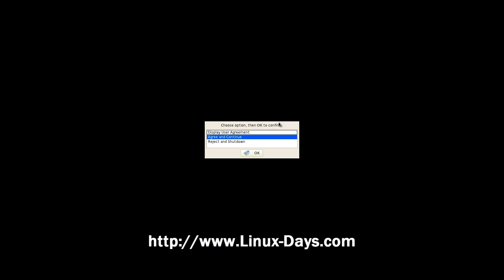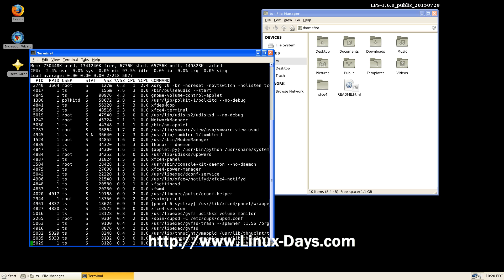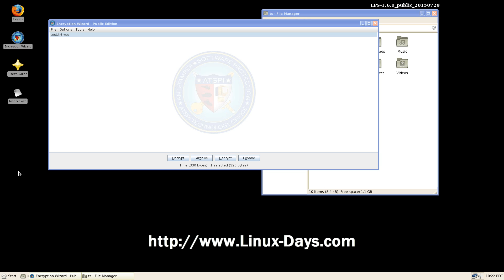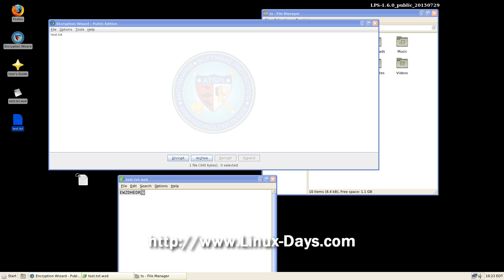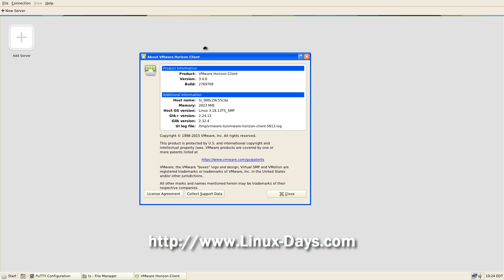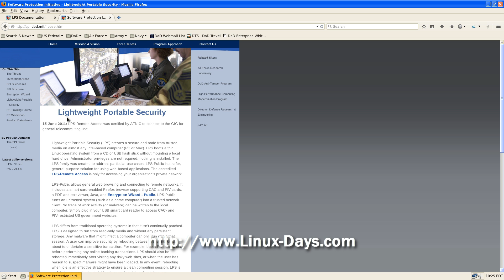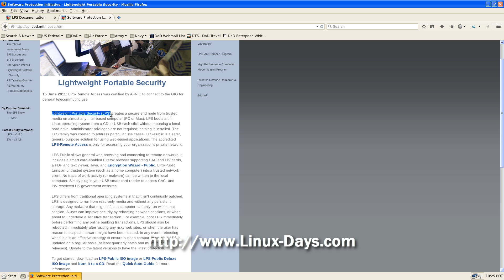[linux-days.com] LPS 1.6.0 Preview (1080p)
New Linux Release LPS  1.6.0  Preview

Lightweight Portable Security (LPS)

Booting Screen